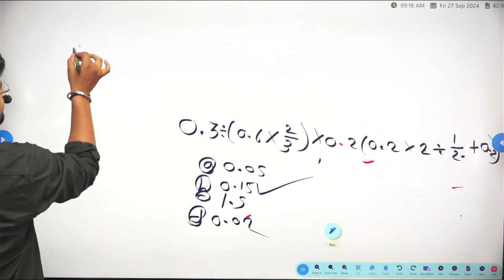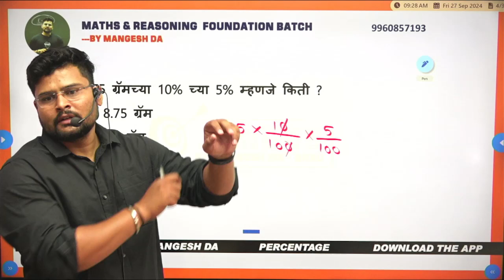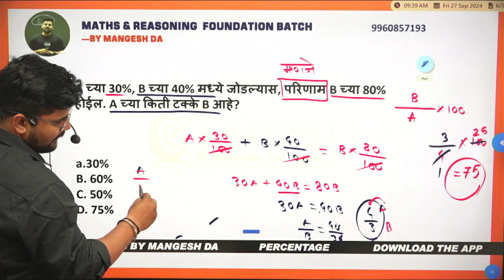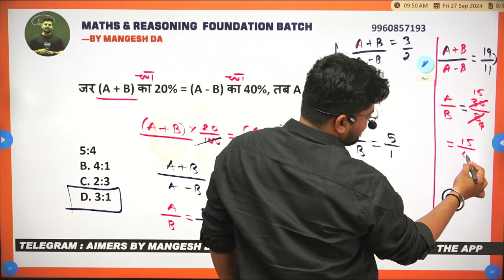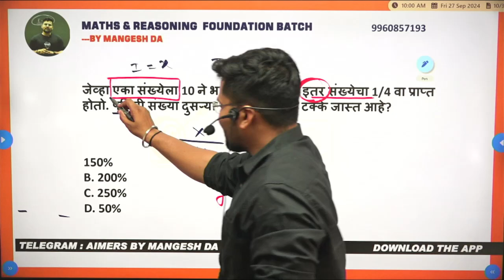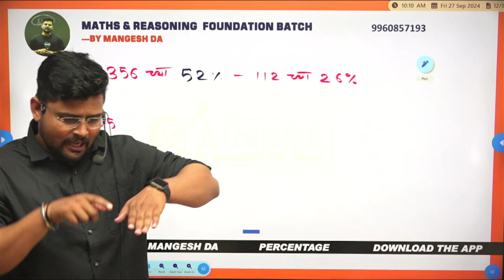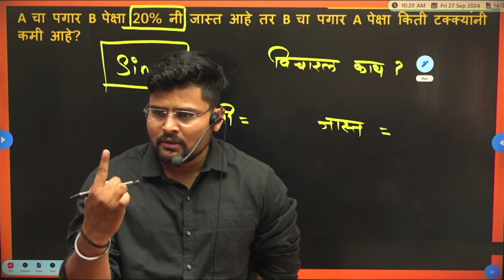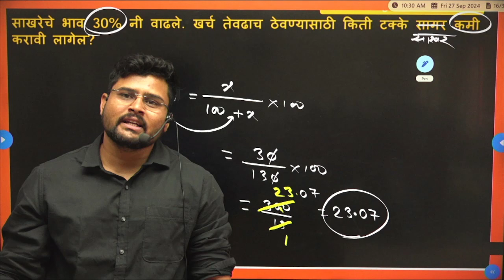PERCENTAGE टक्केवारी | "Revise Smart: Key PYQs You Can't Miss!"| BY MANGESH SIR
PERCENTAGE टक्केवारी | "Revise Smart: Key PYQs You Can't Miss!"| BY MANGESH SIR#mpscexam